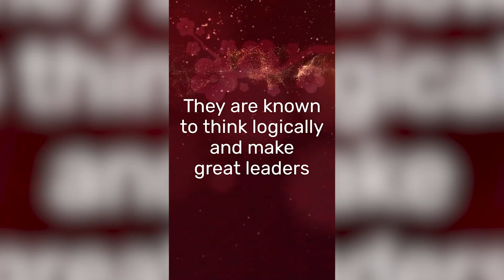The Parodi Show: Como Invertir con el Parodi Group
En este episodio de el Parodi Show: Deysi Orellana nos cuenta sobre su maravillosa experiencia como inversionista trabajado con Amalia Bravo y el Parodi Group.

Pensando en invertir en bienes raíces? Haz tu cita hoy con Amazing Amalia!